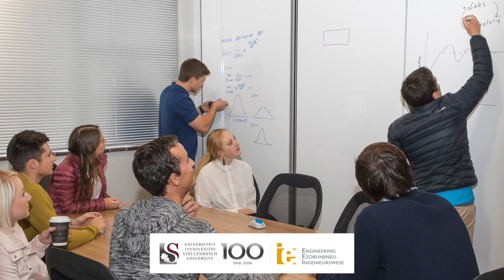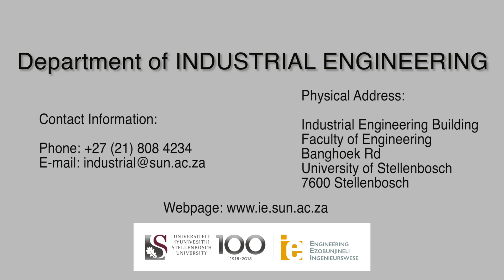Why study Industrial Engineering at Stellenbosch University?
Industrial engineers are responsible for the analysis, design, planning, implementation, operation, management and maintenance of integrated systems consisting of people, money, material, equipment, information and energy. Come and find out why you should study Industrial Engineering at Stellenbosch University and what it is all about.